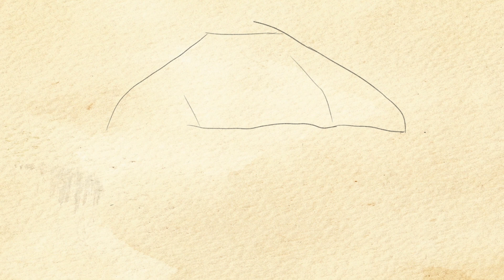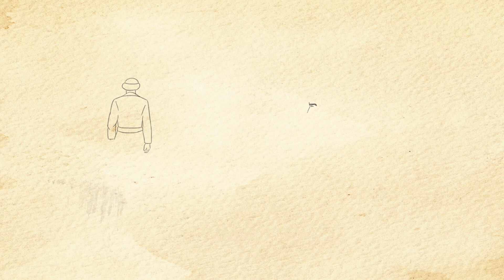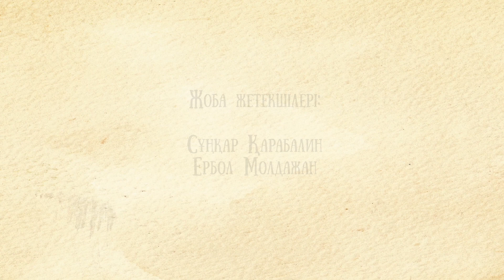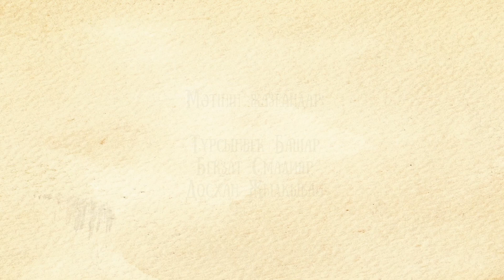"Абай жолының" қысқаша мазмұны. II том, VI тарау - "Тарауда"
Бұл тарау Абайдың бірнеше жолдасын ертіп, тоғыз болыстың сиязы өтетін Балқыбекке сапарынан басталады. Оның үлкен ұлы, іні құралпы Ақылбай да Мамырқаз атты досымен осы топта еді. Жастардың әзілдесіп, жарысып, ойнап жүргенін көріп, Ербол мен Абай да бір-біріне ыстық ықыластарын әзілмен айтысып қалды.